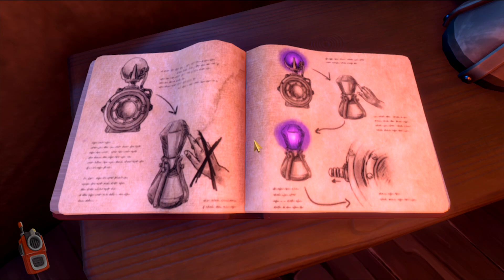We Were Here Together #008 - Blumige Aussichten [Blind, Deutsch/German Lets Play]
Part #008
Ein Raum voller Bilder und Gemälde, doch auch hier steckt wieder mehr dahinter, wenn wir unsere fast gleichen Räumlichkeiten genauer beschreiben.